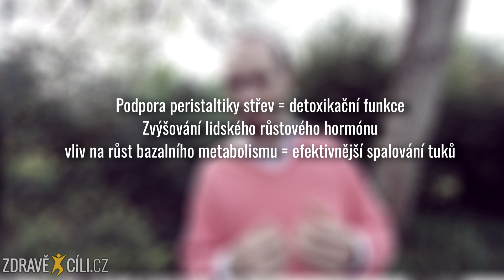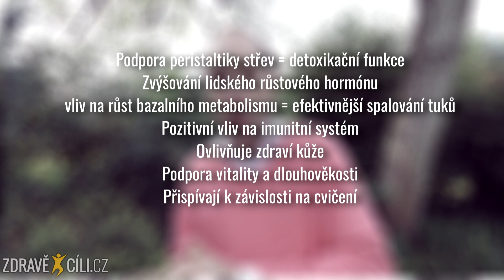ZÁZRAČNÝ CVIK NA HUBNUTÍ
(využijte slevového kódu: tomas5 a ihned získáte slevu 5%)